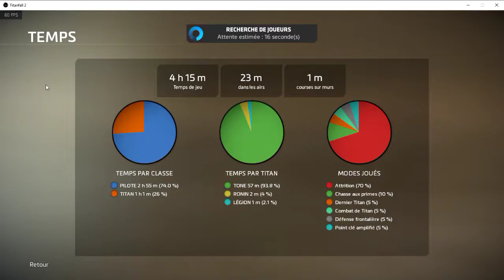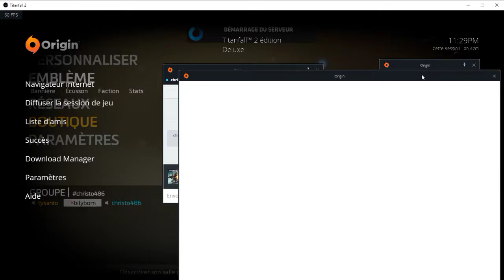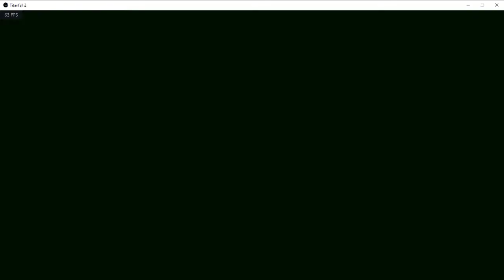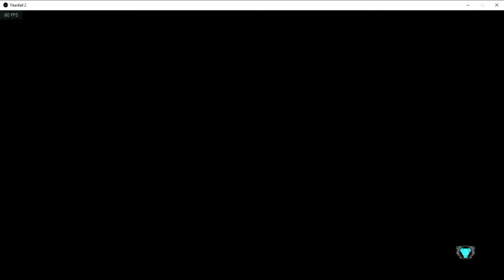Titanfall 2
GPU: GeForce GTX 970
CPU: AMD FX(tm)-8320 Eight-Core Processor
Memory: 16 GB RAM (15.9 GB RAM usable)
Current resolution: 1600 x 900, 60Hz
Operating system: Microsoft Windows 10 Pro